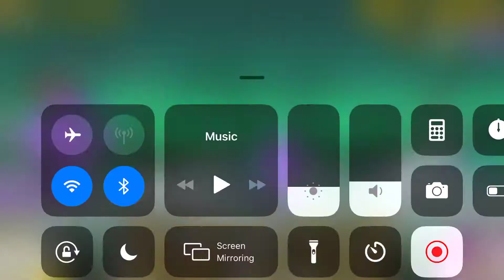Death Angel Z-Onel! No Ubers!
Yes, I realize I used an uber for a combo, but that combo is replaceable. Use a 3-unit, no gacha cannon recharge combo, rather than the uber combo I used if you don't have it.

Sorry this video is so late! I've been busy recently. I'll try to upload more frequently now though.

I'm no longer 'editing' my videos, per say, so I won't really have an intro or text unless I get around to that. Usually it will just be a recording of the stage or draws.

I may try a voice commentary out on future videos, let me know what you think about that in the comments.